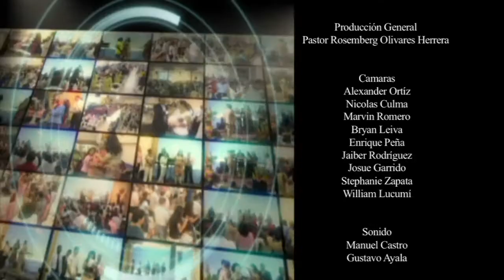LO QUE DIOS HIZO HACE Y HARÁ DM 051014 2 II